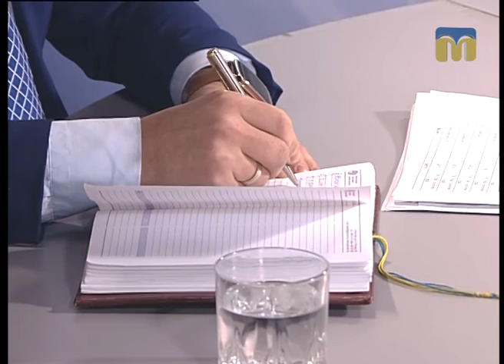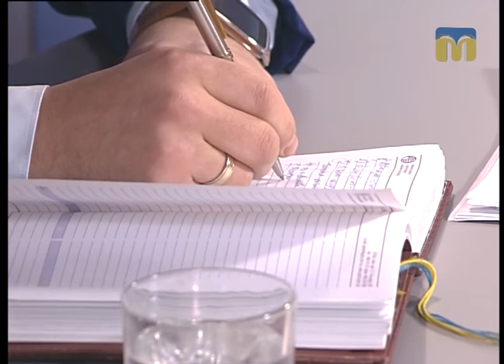Гаряча лінія. Життя Інгульського району - 01.02.2017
Гість студії - голова адміністрації Інгульського району Миколаївської міської ради Олександр Береза.
Ведучий програми "Гаряча лінія" - Андрій Острєв.